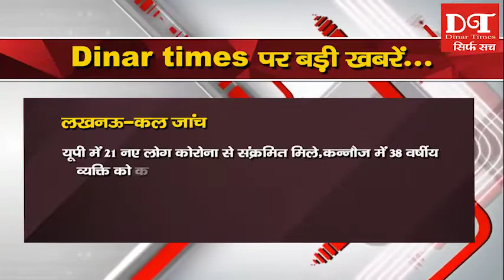Kanpur News Update: Top News till this afternoon